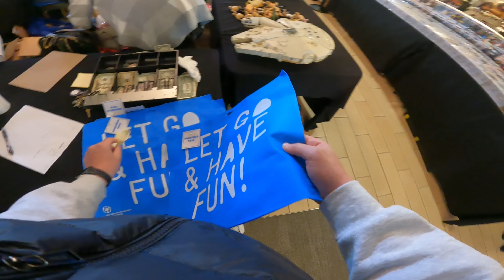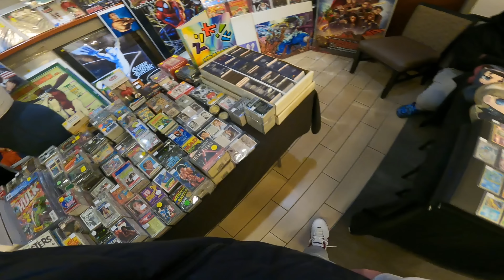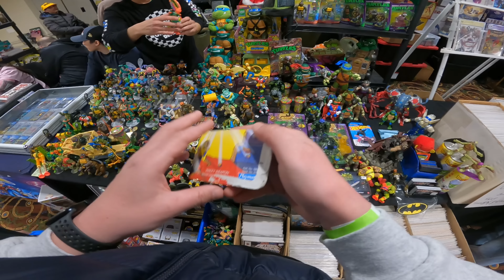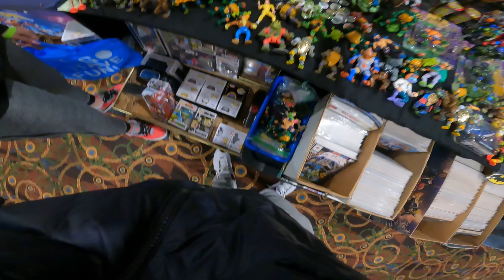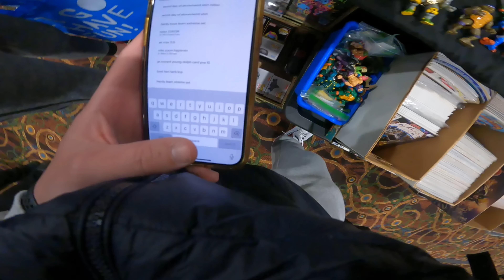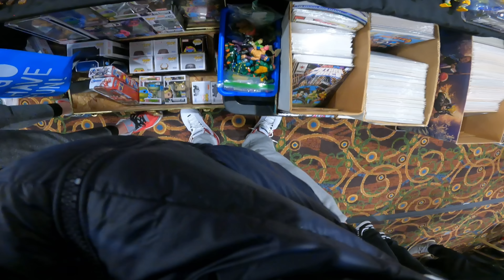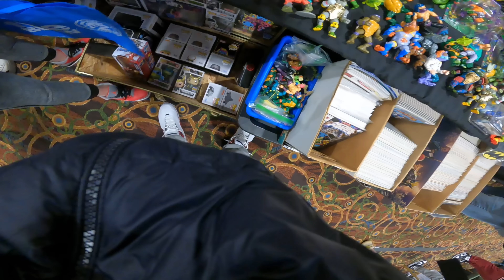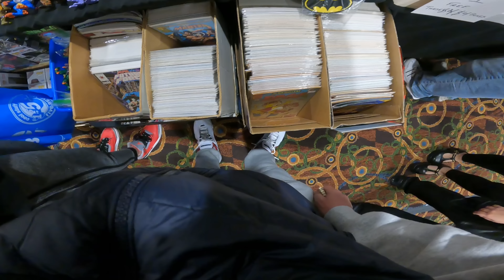WENT TO THE TOY SHOW. GOT NINJA TURTLES. BOUGHT MY FIRST GRADED COMIC! NEGOTIATING FOR NEW FIGURES.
TopshelfKicks/Thrift Socials -

Address: 5 Provost Sq Caldwell NJ US.
Hours: Tues - Sat 12pm - 7pm